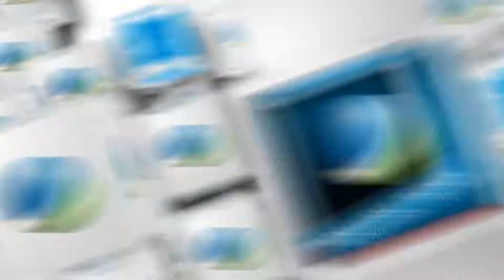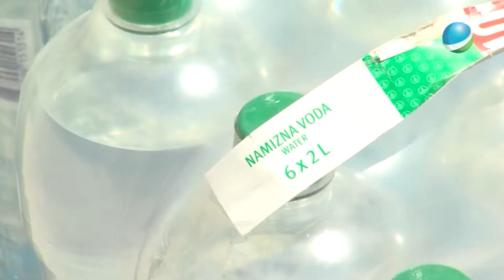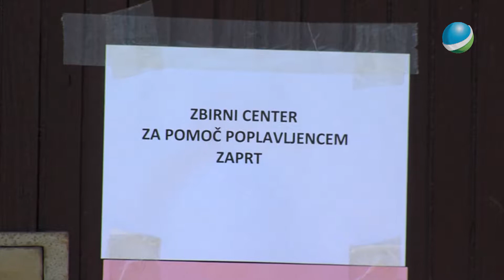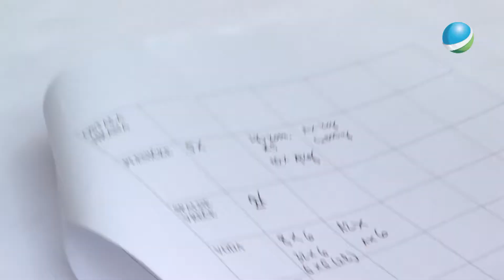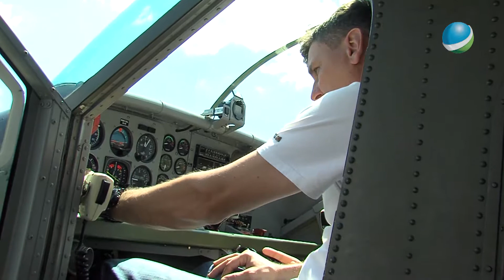Posavski tednik 101 27 5 2014